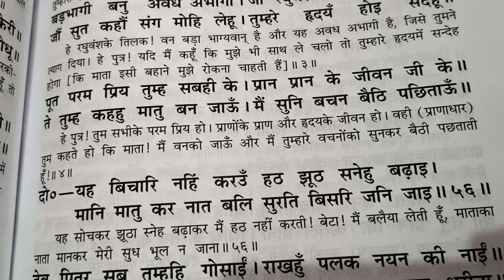राम जी का माता कौशल्या से आशीर्वाद लेने जाना,2 रामचरितमानस, अयोध्या कांड दोहा 53 से 56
राम जी का माता कौशल्या से आशीर्वाद लेने जाना,2 बने देवता तुम्हारे पिता होंगे बंदे भी तुम्हारी माता ऐसी माता कौशल्या के द्वारा श्री राम जी को समझाना, रामचरितमानस, अयोध्या कांड दोहा 53 से 56